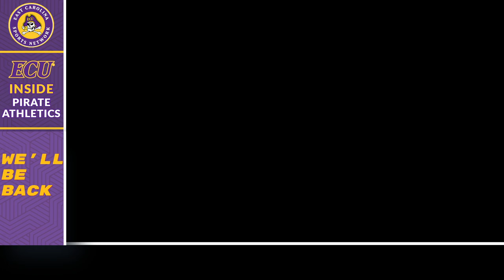Inside Pirate Athletics (April 1, 2024)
ECU Head Baseball Coach Cliff Godwin, Joey Berini, Cam Clonch and Danny Beal.